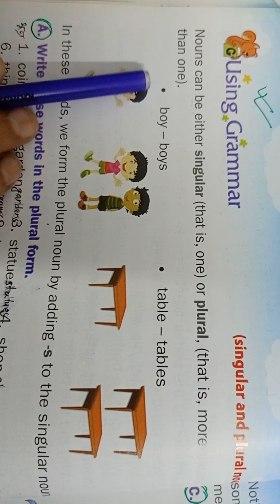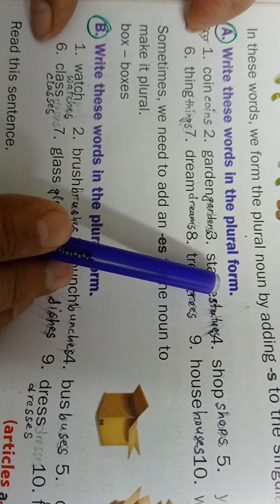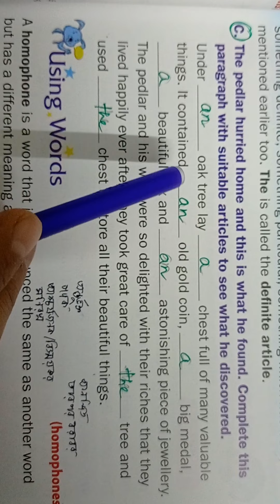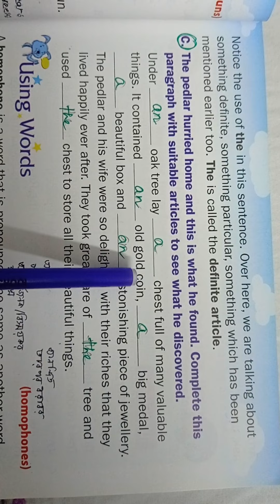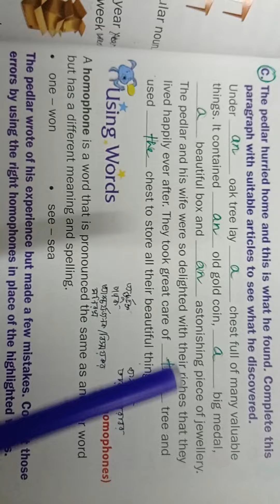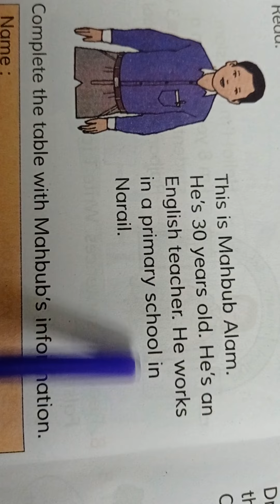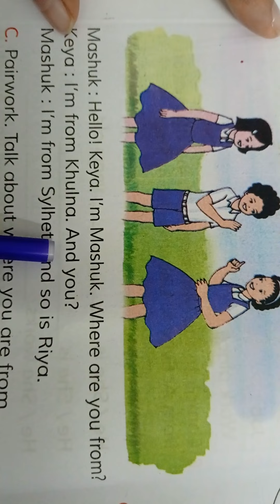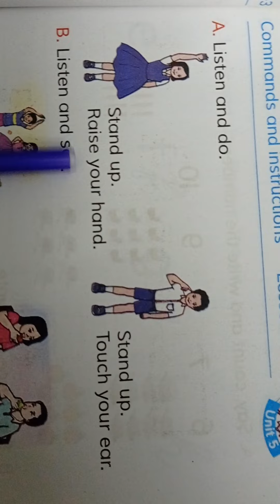18 January 2022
Class - iii, Subject - English 1st Paper, Lesson -- 02